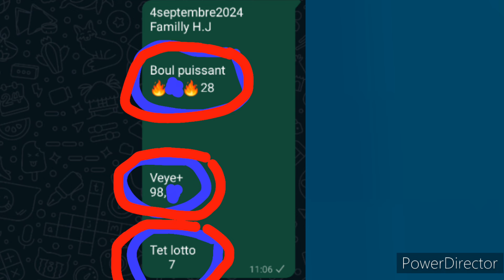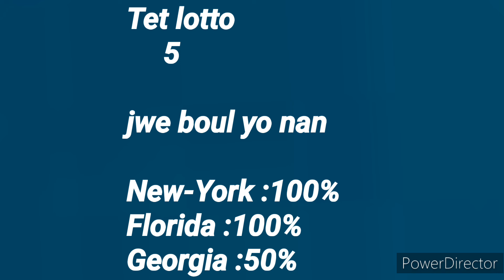BOUL CHO POU JODIA 05 septembre 2024🔥nou fwape yo nan lotto5 chif 798*82 Ny🔥89 Gg🔥boul saint mois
0:30 BOUL SEN POU MWA fevrier 2023
1:00 BOUL SAINT POU MOIS fevrier 2023
1:30 Tout Boul pè ki renmen soti chak mois fevrier
2:00 Boul pè ki renmen soti chak mwa fevrier
2:30 Boul pè pou mois fevrier 2023
3:00 Boul pè pou mwa fevrier2023
3:30 Boul pè pou mois fevrier la
4:00 Boul pè cho kap soti jodia

Peter Vicker
Boul Ajk tech TV
Boul Wisner Scylla
Haïti level one
Boul Le Nord lotto
Wisner Scylla
Boul Haïti level one
FC Pivo lotto
Boul St-Jean Boul
Le Nord lotto
Boul FC Pivo lotto
St-Jean Boul
Boul La Republique lotto
Boul Boul Lakay #1
La Republique lotto
Choloto 509
Boul Lakay #1
Boul Choloto 509
Boul Boulcho Lotto
Brubru Número
Boul cho Lotto
Boul Brubru Número
Piyay Lotto 509
Boul Le Maes
Boul Piyay Lotto 509
Le Maes
Boul Kraze Bank Número
Gena Número
Kraze Bank Número
Bolèt Haitian 100%
Boul Gena Número
Boul Show 9 Elton Tv
Bolèt Haitian 100%
Boul Rezou Tv Show
Boul Anou2 ( Bolèt)
Ney Lotto
Anou2 ( Bolèt)
Boul Ney Lotto
Boul The Best number#1
Real Numero Tv
The Best Number#1
Boul Real Numero Tv
Boul Gps Lotto
Family Show 9
Gps Lotto
Boul Family Show 9
Lotto Lakay Boul Cho
Kyka Numero
Boul Lotto Lakay Boul Cho
Bon Boul Cho
Boul Kyka Numero
Artisto Bon Maji
Boul Bon Boul Cho
La Confiance Lotto
Boul Artisto Bon Maji
Cho La Confiance Lotto
Boul Lò Lotto
Pick Florida Lottery
Bon Boul Lò Lotto
Florida Lottery
Ajk Lotto
Tiraj Georgia
Boul Ajk Lotto
Live Tiraj Georgia
Boul Granmèt Boul Beni
5 Segong Lotto
Granmèt Boul Beni
Boul 5 Segond Lotto
Variété Lotterie 509
Croix Du Jour
Boul Variété Lotterie 509
Gade Croix Du jour
Master Solo 509
Men Boul cho
Boul Master Solo 509
Legende Promo
Boul ki paka pa soti
Men Boul saint
Boul Legende Promo
Peter Vicker Ecole De Lotto
Resultat Georgia
Kalkil Peter vicker Ecole de Lotto
Tus Loterías Con el locutor en vivo
Boul cho
Sorteo Resultados Tus Loterías Con el locutor en vivo
LOTTERY EN DIRECT Yo
MEN BON BOUL CHO POU ASWÈA yo
MEN REZILTA TIRAJ NEW YORK EN DIRECT yo
GWO GOL MEN BOUL KI RALE BOUL MIDI YO
MEN TIRAJ FLORIDA LOTTERY LIVE Yo
Men KI BOUL KI SOTI YO
MEN TIRAJ NEW YORK LOTTERY yo
Vin KRAZE BANK AVÈK 1 BOUL CHO KI KA SOTI yo
MEN TIRAJ NEW YORK EN DIRECT SOIR yo
GADE TOUT BOUL SEN POU MWA Janvier 2023 LA
MEN TIRAJ FLORIDA LIVE la
MEN BOUL SAINT POU MOIS Janvier 2023 YO
GADE REZILTA BÒLÈT NEW YORK YO
GADE BOUL SAINT YO
MEN RESULTAT TIRAJ FLORIDA MIDI YO
GADE BÈL BOUL BON BOUL BOLET YO
MEN
TOUT INFOS KESNEL DORLEAN la
TOUT RESULTADOS LOTERIA FLORIDA yo
MEN CROIX DE LA CHANCE AVÈK
TOUT CROIX DU JOUR PEYI A
GADE CROIX DU JOUR JODIA yo
MEN RESULTADOS LOTERIA NEW YORK VIL LA
Gade RESULTAT FLORIDA MIDI yo
MEN TOUT RESULTAT FLORIDA SOIR JODIA la
Men RESULTAT NEW YORK MIDI yo
GADE BEL BOUL CHO POU MATEN AN Janvier
MEN RESULTAT NEW YORK SOIR la
GADE MEN KIJAN POU FÈ YON BOUL BÒLÈT LAKAY OU POU KÒW yo
GADE MEN KIJAN POU APRANN FÈ YON BOUL BÒLÈT POU KONT OU CHAK JOU yo
NAN GADE KIJAN POU GENYEN NAN BÒLÈT CHAK JOU NAN
VIN GADE MEN BOUL KAP SOTI JODIA NAN
VIN WÈ MEN BOUL KAP SOTI MATEN AN NAN
GADE MEN BOUL KAP SOTI ASWÈA NAN
GADE KISA WAP BEZWEN POU FÈ YON BOUL BOLET NAN
GADE MEN TOUT SA WAP BEZWEN POU FÈ YON BOUL BÒLÈT NAN
GADE TOUT BOUL KI CHO POU JODIA NAN
GADE RESULTAT GEORGIA LOTTERY NAN
YO
MEN BON BOUL CHO POU KRAZE BANK BÒLÈT la
LÈW GEN 3 LO bòlèt NAN MENW ANSANM
AVÈK FLORIDA LOTTERY JODIA
Men CROIX DE LA CHANCE lan
Men BOUL CHANCE la
Men ARANJMAN POU TIRAJ ASWÈA yo
Men BOUL RALE BOUL 2023 la
MEN BON BOUL BOLÈT yo
Men KI BOUL KAP SOTI NAN FLORIDA yo
Men KI BOUL KAP SOTI NAN NEW YORK la
KI REZILTA TIRAJ FLORIDA LIVE yo
KI REZILTA TIRAJ NEW YORK LIVE la
Men BOUL KI PAKA PA SOTI yo
Men BOUL POU KRAZE FÒ jodia
Tout BOUL CHO POU JODIA yo
MEN NUMERO CALIENTE FUERTE PARA HOY
GADE RESULTADOS ANGUILLA LOTTERY la
Men RESULTADOS LOTERIA FLORIDA yo
Men RESULTADOS NEW YORK LOTTERY lan
Men RESULTAT GEORGIA LIVE la
Men TIRAJ GEORGIA LIVE yo
Men REZILTA TIRAJ GEORGIA la
Gade RESULTAT FLORIDA yo
Men RESULTAT TIRAJ FLORIDA la
Men RESULTAT FLORIDA LOTTERY JODIA yo

Gade Tout BOUL SEN POU MWA fevrier 2023 a
Gade Tout BOUL SAINT POU MOIS fevrier 2023 yo
Men BOUL CHO POU JODIA a
Men BOUL CHO POU ASWÈA yo
Regarde FLORIDA LOTTERY ce soir
Men BOUL CHO POU MATEN AN yo
Gade BOUL KI RALE BOUL la
Men BOUL KI PAKA PA SOTI BOUL KAP SOTI yo